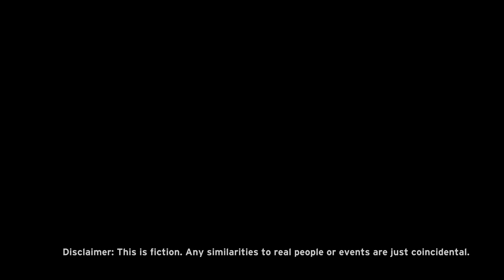Jimmy the space man S62 ep1 time to be a jackal now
Jimmy will now be a jackal and do the covenant campaign in halo ce once more.